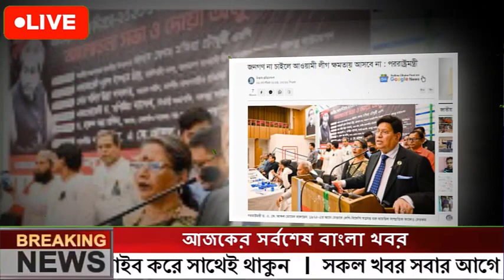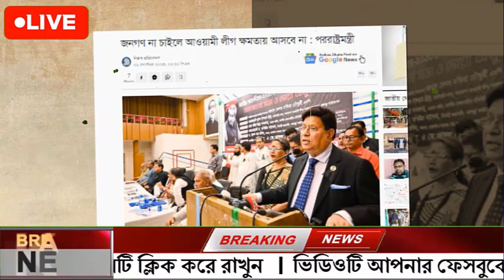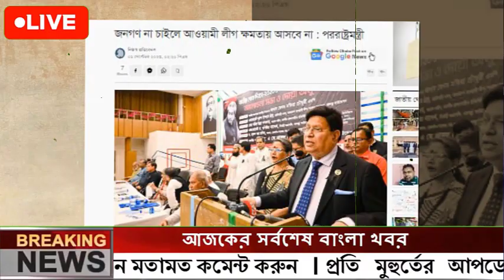ZIL বাংলা। এই মাত্র পাওয়া বাংলা খবর। Bangla News 2 sep' 2023। Bangladesh Latest News Today News